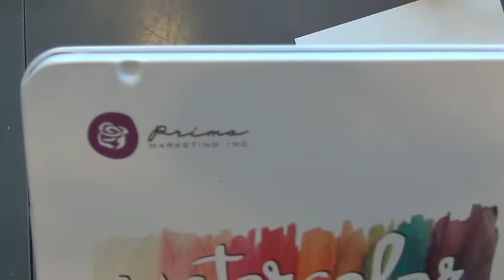WATER COLOURING WITH PRIMA WATER COLOR PENCILS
Prima Marketings water color pencils are both easy and great to work with, especially when you use a water brush from Sakura - Koi.
I stamp my motives with either Archival ink or VersaFine.